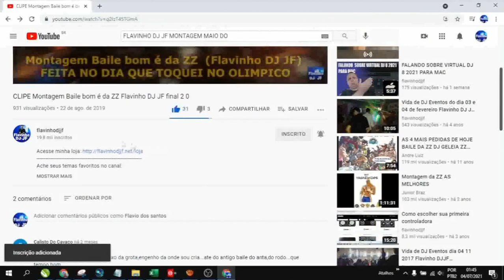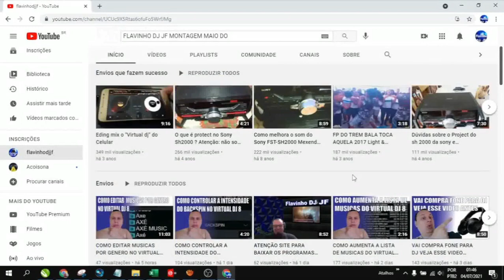VAI COMPRA UM CONTROLADORA COM PENDRIVE XDJ VEJA ESSE VIDEO